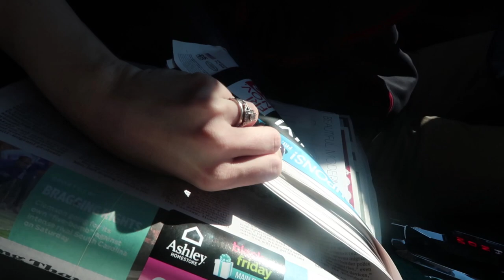DAD GOT A SURPRISE! • THANKFUL